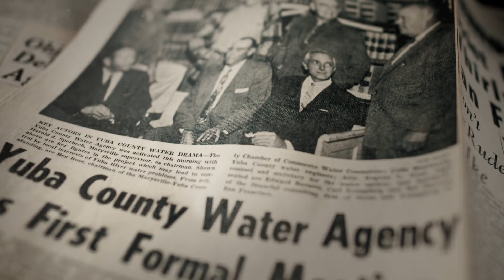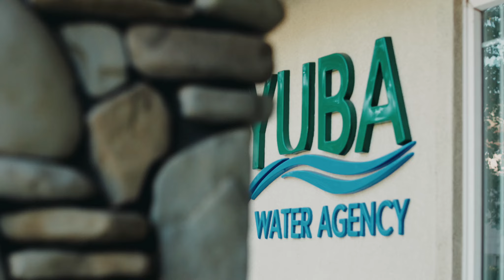The Tricky Yuba (trailer)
Yuba Water Agency's unique history is a story full of twists and turns, drama and characters who are resourceful, resilient, passionate and determined. "The Tricky Yuba" tells the story of Yuba Water Agency history - how it came to be, what its accomplished in the last 60+ years, and the bright future that's in the works. The full film (less than one hour in length) is available now on our website, yubawater.org and on YouTube and Vimeo.